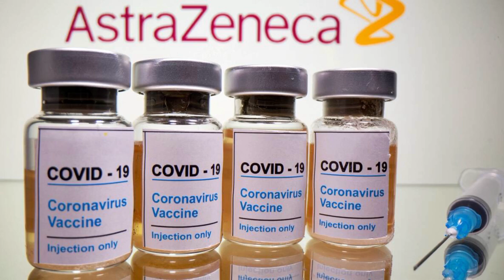করোনা বিশ্ব পরিস্থিতির সর্বশেষ সংবাদ | "Radio Today 89.6 fm | Evening News, January 11, 2021